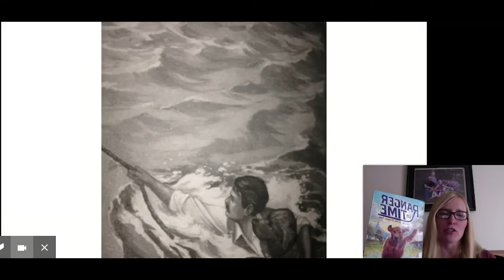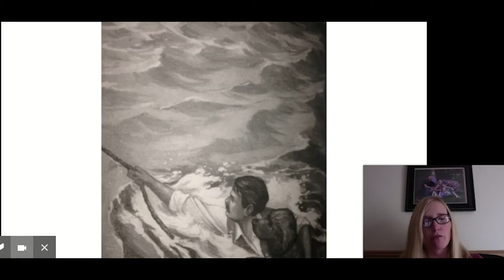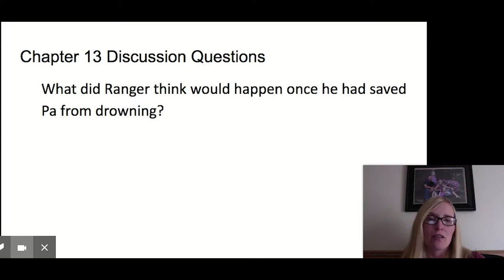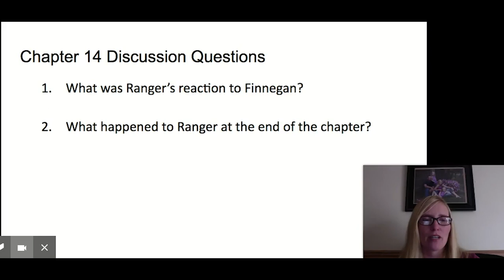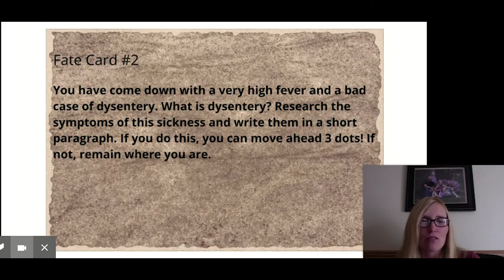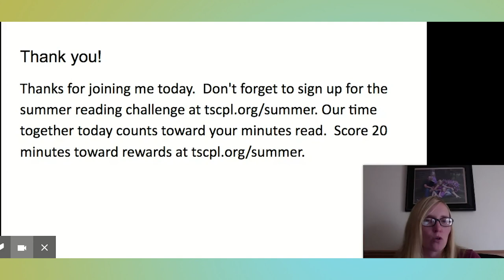Readapalooza - Ranger in Time